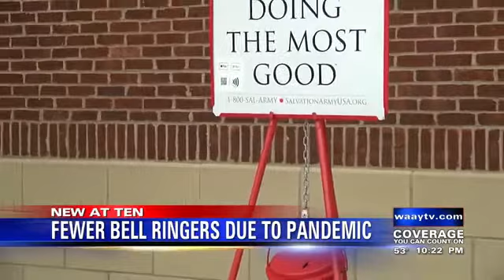Fewer Salvation Army Bell Ringers Amid The Pandemic